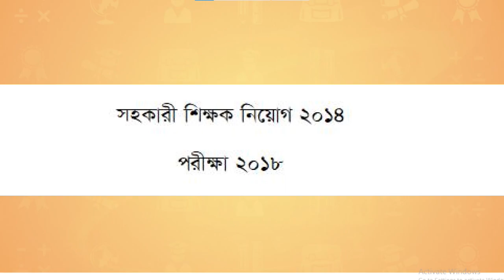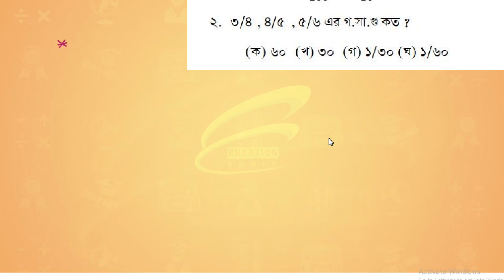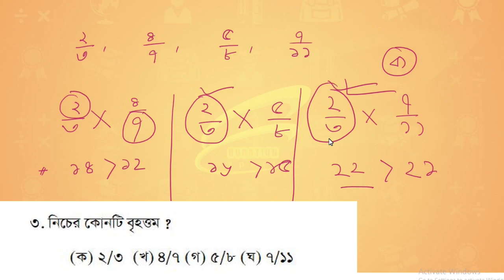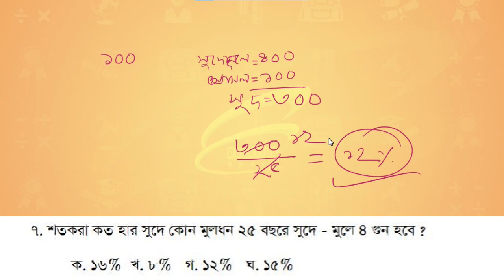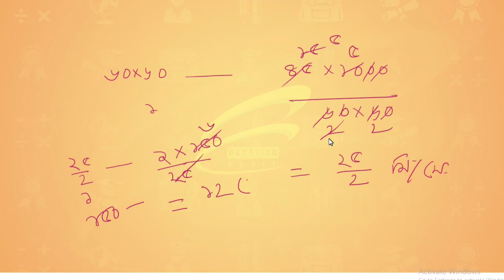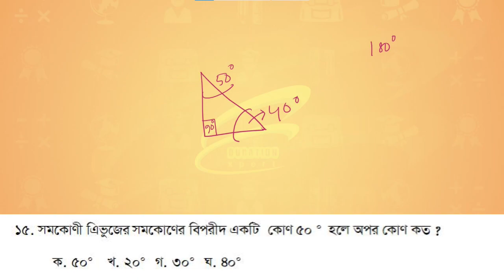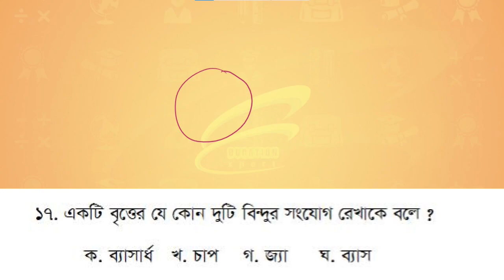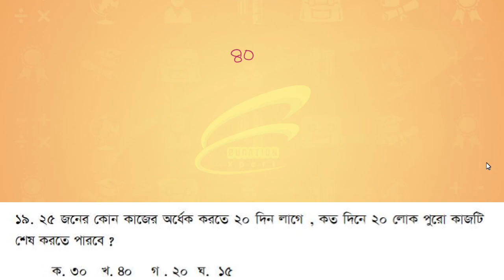Primary assistance teacher requirement exam 2018, Math Solution, bcs math, Bank job math,